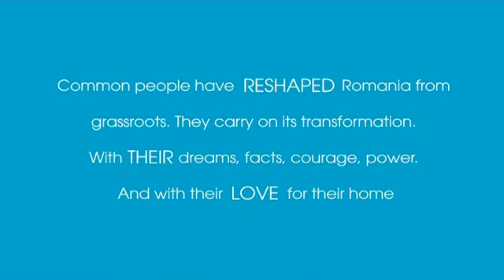RO20: Romania 1989 - 2009 Luca Niculescu